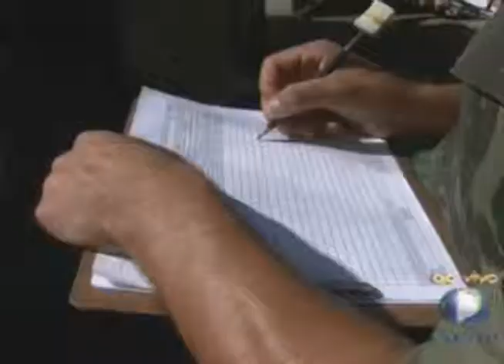PACIENTES COM DENGUE - TJ GOIÁS - 08-03-2013